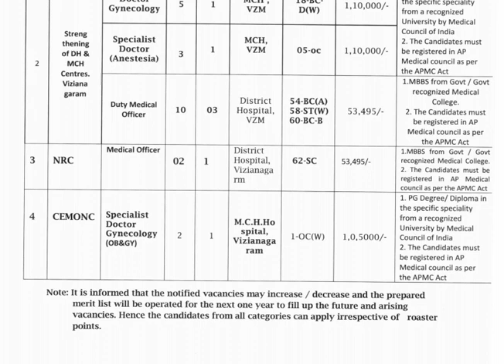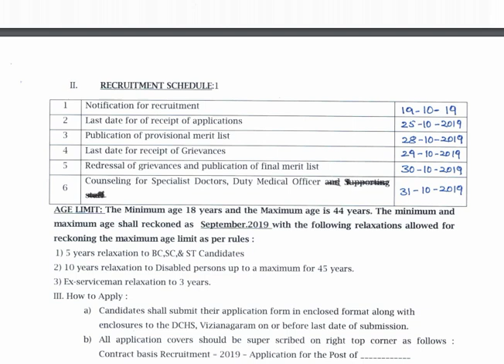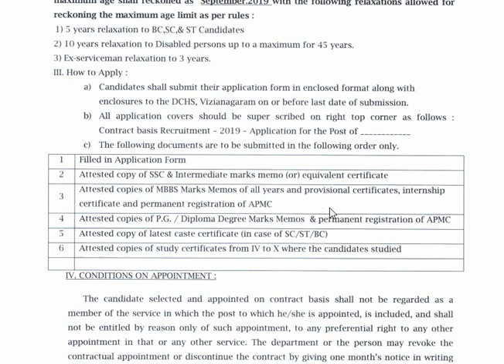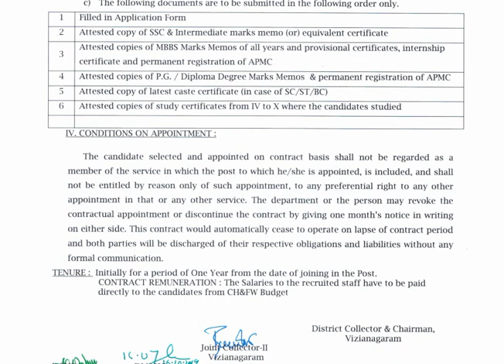GOVT JOBS IN AP| APVVP NOTIFICATION| 27 VACANCIES| CONTRACT JOBS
FOR DETAILED APVVP SPECIALIST DOCTORS AND MEDICAL OFFICER VACANCIES